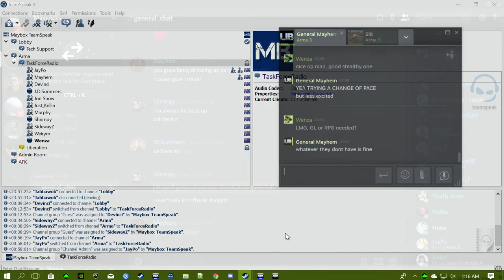"Civil Unrest" - Mavericks Arma 3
Map : Chernarus
Mission ROE : Co-op
Mission Profile :
- Civil unrest in the city of Elektrozavodsk has erupted into armed conflict, with a militant branch of communist sympathisers rioting and taking up arms against their perceived 'oppressors'. This would appear to be a cover story of sorts, with rumours of Bundeswehr forces having landed recently without governmental approval and may be inciting the riots.

A small group of patriotic friends have gathered and decided to take matters into their own hands and dispense some vigilante justice.